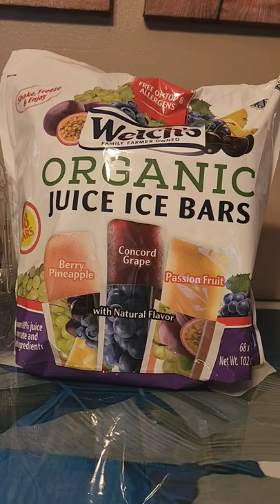Juice Ice Bars Summer treats